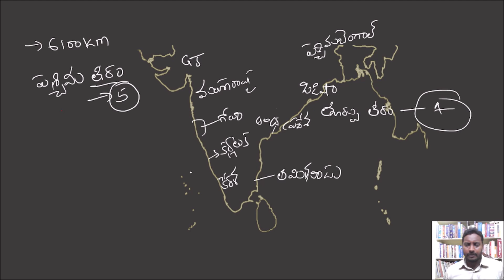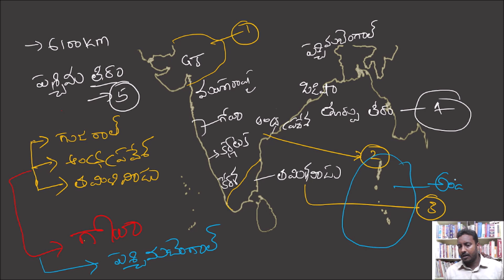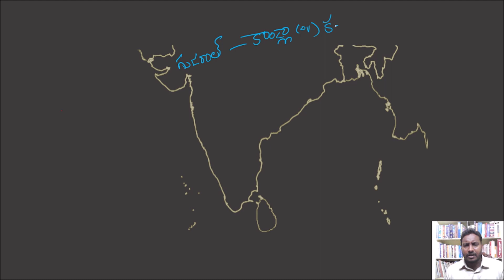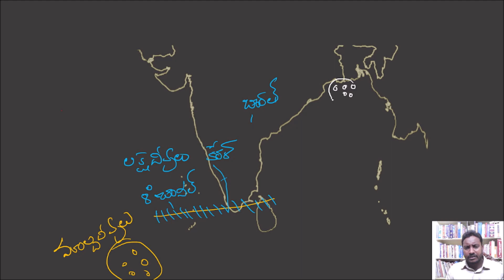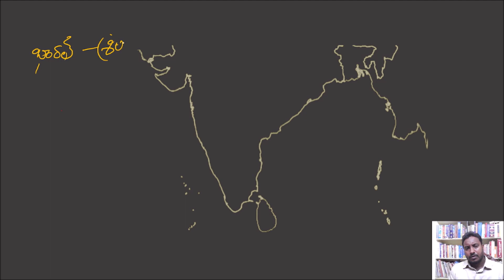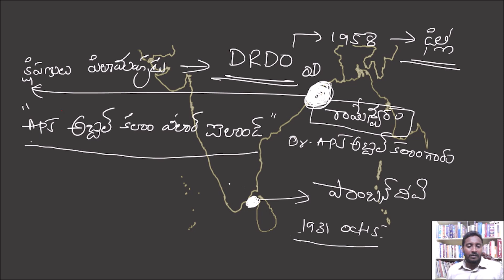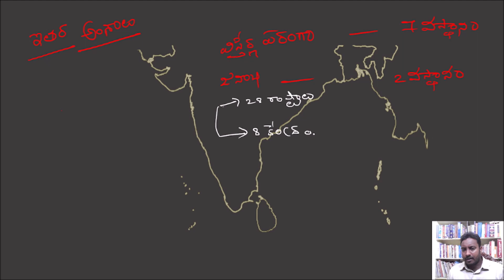Indian Geography (RRC, RRB NTPC) in TELUGU MEDIUM Lecture - 4 by RR Sir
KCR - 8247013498